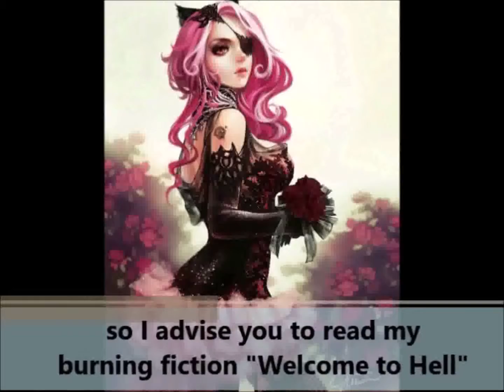Tom Kaulitz 2